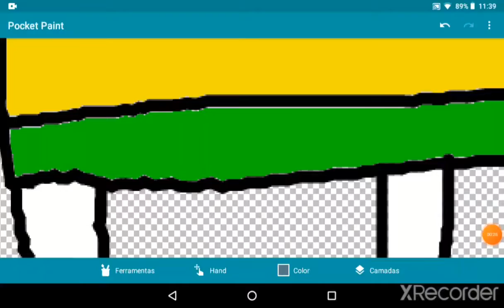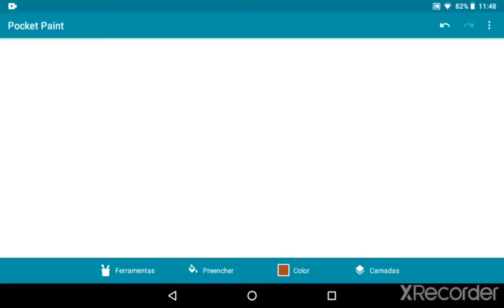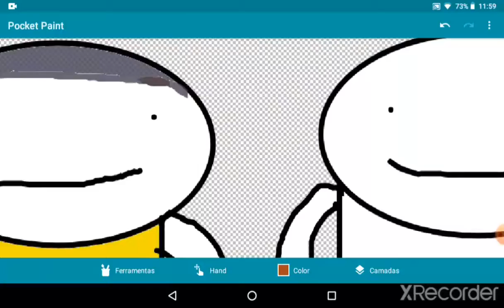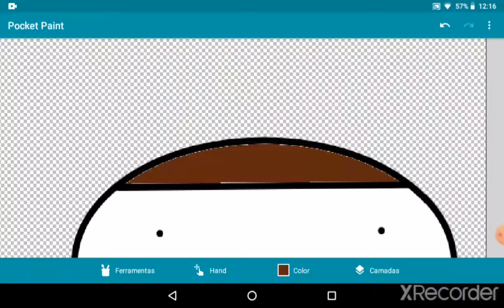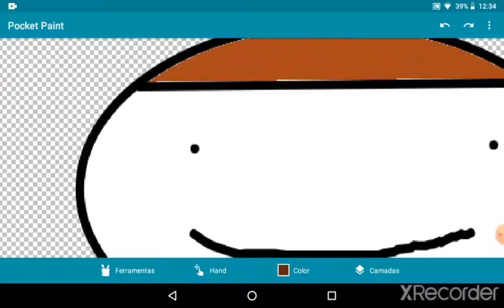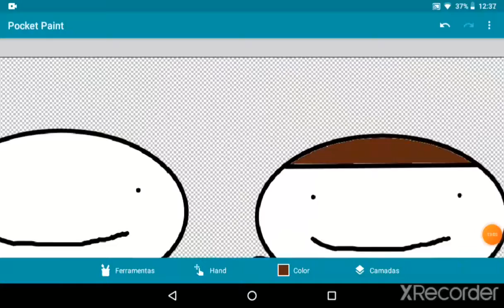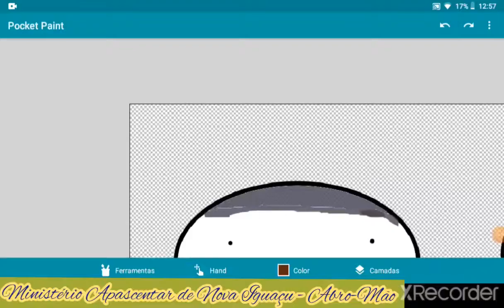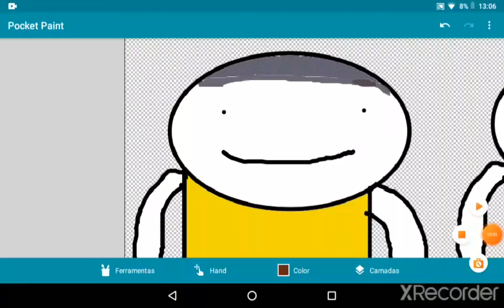Abner Parreira and his YouTubers|Abner Parreira e seus YouTubers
I SAAAAAY SUBSCRIIIIIIIIBE AND PRESS BEEEEEELL ICOOOOOOOON! 😂